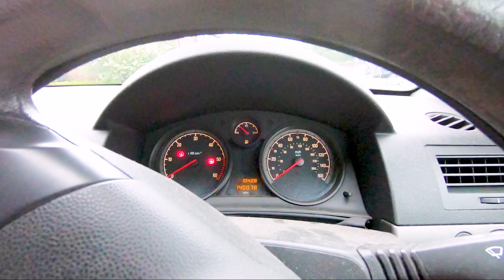What Is Wrong With My Car?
My car engine is making some really funny noises. They made me laugh. Hope they made you laugh too!
Can you watch it without laughing?

Here is all the gear i use to record my videos, direct amazon links.

My Microphone
Go Pro Vlogging Case
25000mha Power Bank
Hot Shoe Mount
Screw Thread Reducer
Scandisk Extreme 64GB
Octopus Tripod